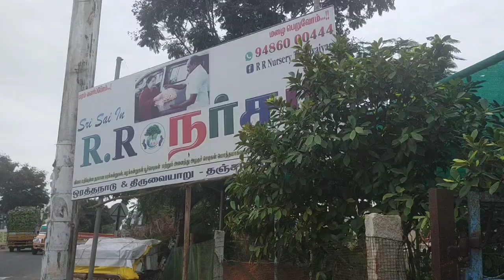நர்சரி கார்டன் ஒரத்தநாடு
HAI
HELLO
வணக்கம்
WELLCOME
TO
NESHA GALLERY TAMIL
அனைவருக்கும் வணக்கம்.

 நான் இந்த பதிவில் ஒரத்தநாட்டில்  நர்சரி பற்றி முழுமையாக விவரித்துள்ளேன்.
                    🙏நன்றி🙏